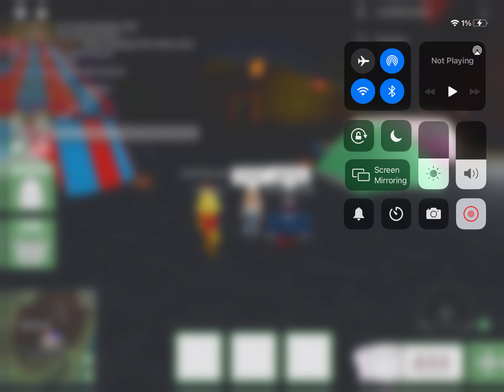Going to volcano